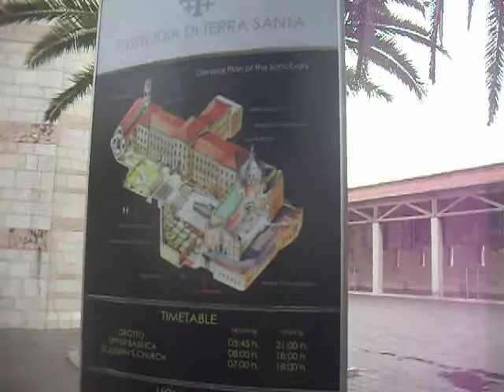עמותת אנוש סניף ת''א מסריק מבט אל חזית כנסית הבשורה בנצרת יום שני 13 1 14